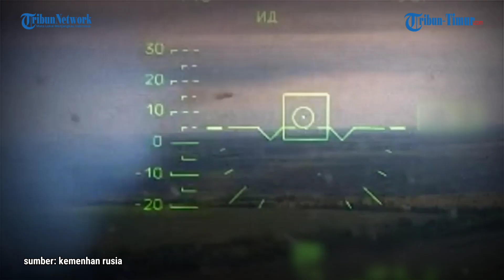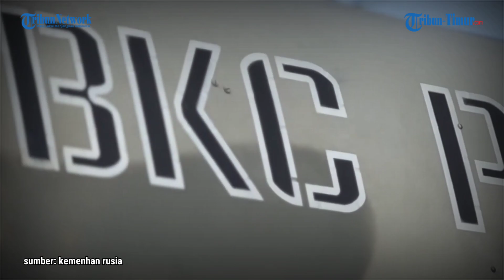Helikopter Ka-52 Rusia Luncurkan Rudal Serang Barisan Kendaraan Lapis Baja Ukraina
TRIBUN-TIMUR.COM - Kementerian Pertahanan Rusia merilis rekaman yang memperlihatkan aksi Helikopter Ka-52 saat menyerang barisan kendaraan lapis baja Ukraina di arah Krasnoliman.
Rekamanya diunggah di saluran Telegram resmi Kemhan Rusia pada Selasa, 8 Agustus 2023.
Dalam keterangan unggahan disebutkan awak helikopter Ka-52 dari kelompok pasukan pusat menghancurkan beberapa kendaraan lapis baja musuh menggunakan sistem rudal anti-tank Vikhr-M.
Ledakan pada kendaraan lapis baja tampak jelas.
Selain itu, selama perang berlangsung Rusia juga melaporkan secara total, 458 pesawat Ukraina, termasuk 245 helikopter, 5.565 kendaraan udara tak berawak dan 428 sistem rudal anti-pesawat Ukraina telah dihancurkan.
Sementara dari kubu Kyiv, kementerian pertahanan Ukraina merilis 560 Pasukan Rusia tewas dalam sehari terakhir.
Total 250.800 Prajurit Rusia dieliminir sejak awal konflik hingga hari ke-532.

Naskah: Ririn